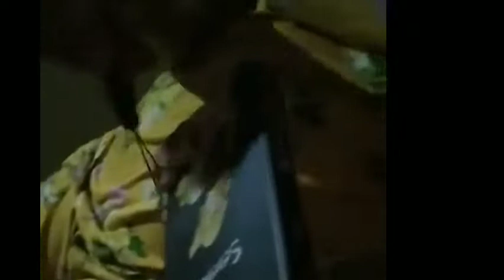Bonding time + unboxing gift for Birthday Celebrant Samantha|| Menchie Agsaoay